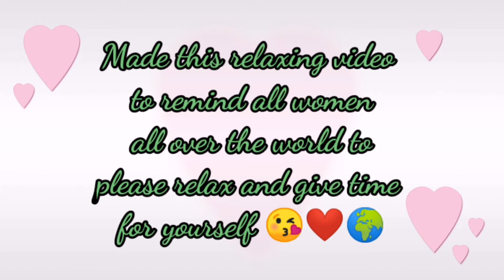Happy International women's day / Relaxing music video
International Women's Day 2021. Indeed every day is a women's day but this particular day (March 8) is marked to honor all the women and their achievements regardless of the divisions, whether national,ethnic,linguistic,cultural,economic, or political.

I made this relaxing video to remind all women all over the world to take time to relax and give time for yourself ;) Everybody needs YOU so take care your body and soul and pause ! cheers :)